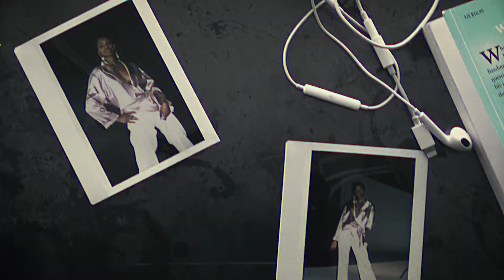Fashion photoshoot BTS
BTS photoshoot video.